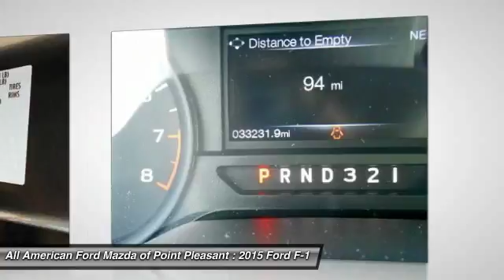2015 Ford F-150 Point Pleasant New Jersey U11110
2015 Ford F-150 XL

CARFAX One-Owner. 4WD.**GET MORE AT THE SHORE! At All American Ford and Mazda, we pride ourselves on showing more respect and more support and you'll soon see what we mean.**Awards:* Green Car Journal Green Car Technology Award * NACTOY North American Truck of the Year * 2015 KBB.com Brand Image AwardsBased on 2017 EPA mileage ratings. Use for comparison purposes only. Your mileage will vary depending on how you drive and maintain your vehicle, driving conditions and other factors.